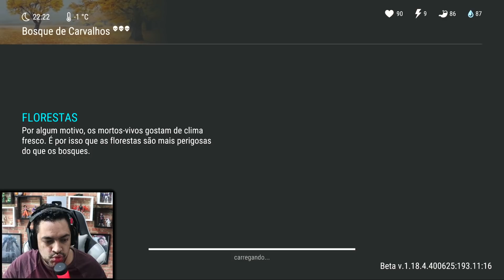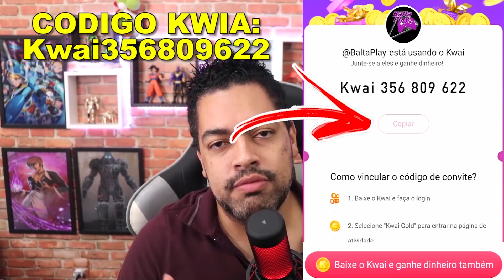SUBINDO RECOMPENSAS DA IGREJA - Last Day On Earth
►►USE O CODIGO NO KWAI PARA GANHAR DINHEIRO:
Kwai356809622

►►CÓDIGO TIK TOK PARA GANHA DINHEIRO:
J0142737